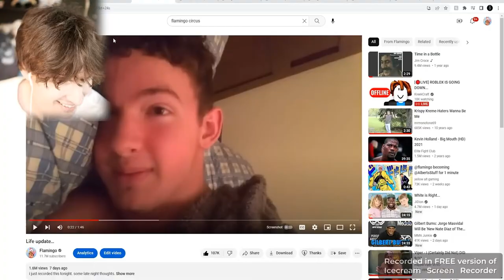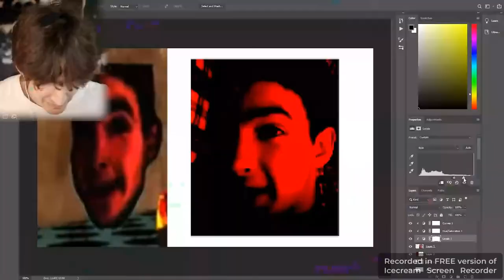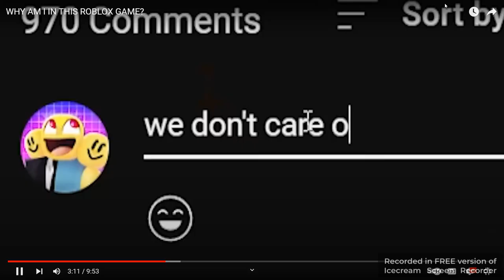part 2 i watch flamingo